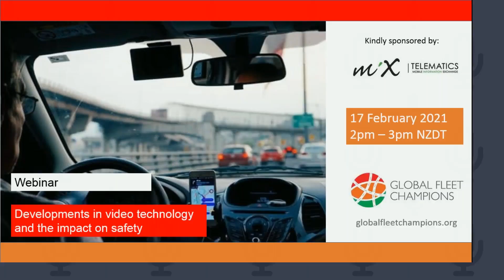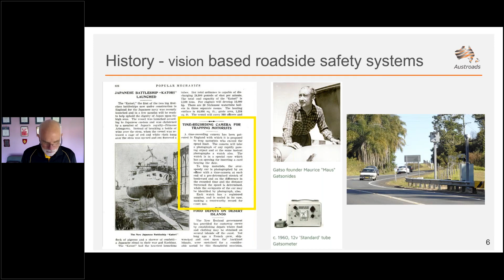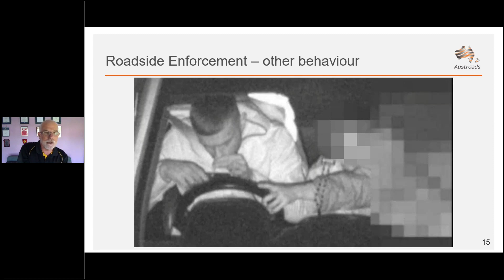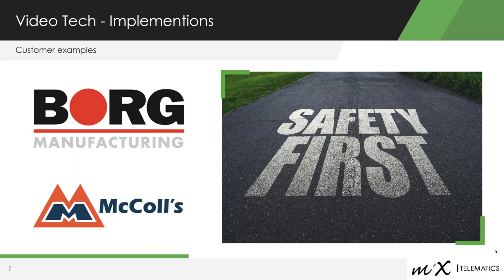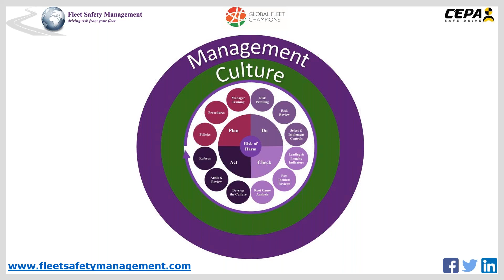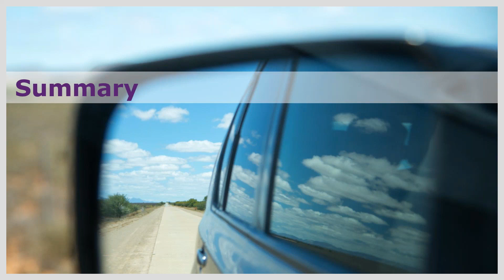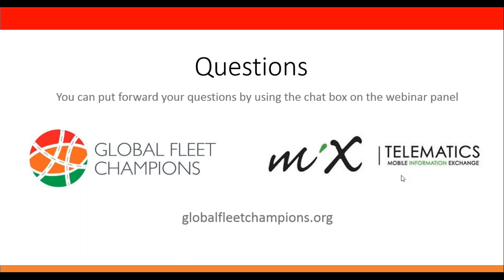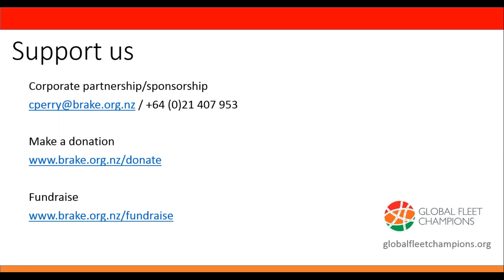Developments in video technology and its impact on safety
This webinar discusses how video technology can support a fleet safety programme, the latest developments, and what managers should consider when implementing such technology.